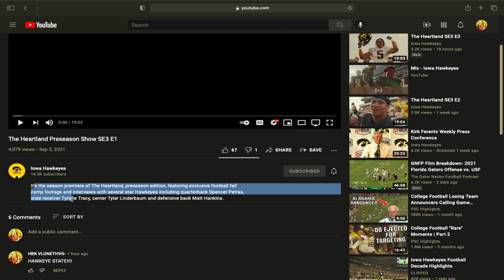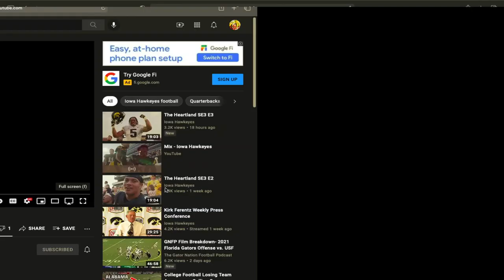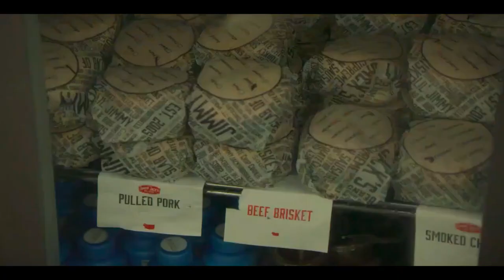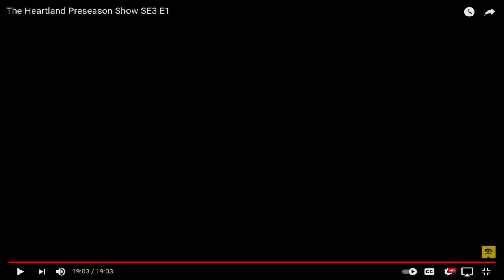MY REACTION TO THE HEARTLAND SHOW S3 | EP 1 IOWA FOOTBALL 2021